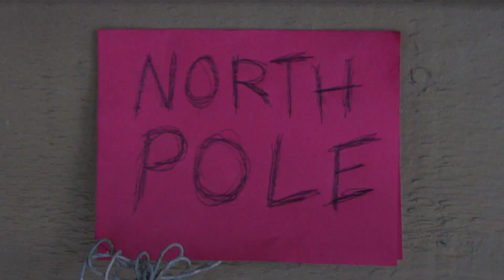GRELF: Episode 3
The thrilling conclusion to GRELF, a new Christmas video series from HSM and Wildside at Saddleback Church in Lake Forest, CA.